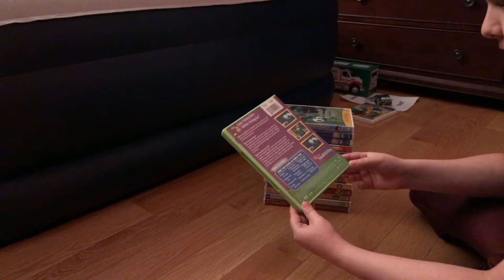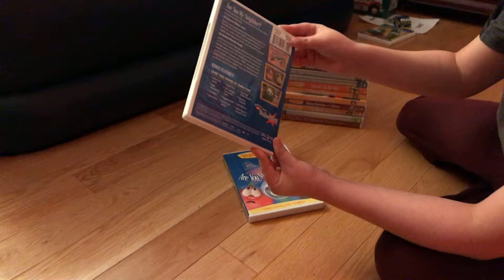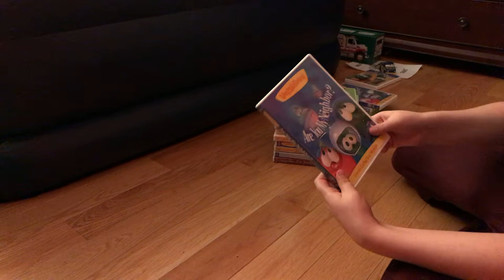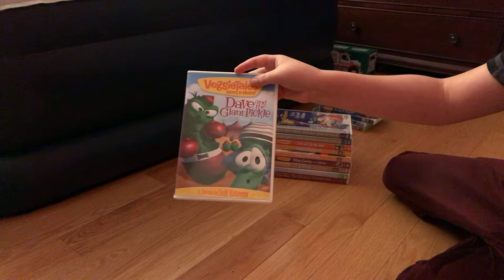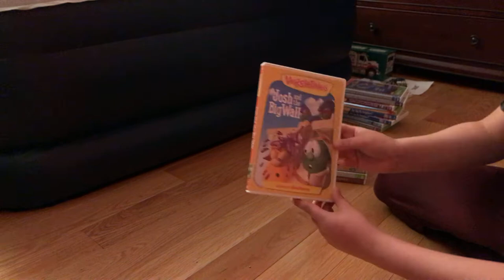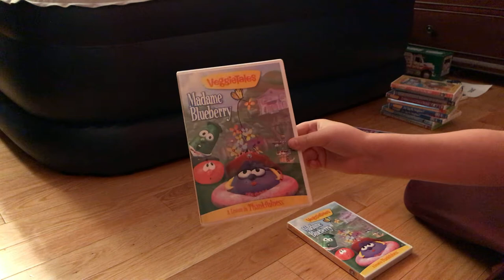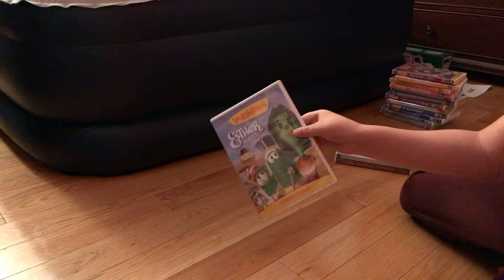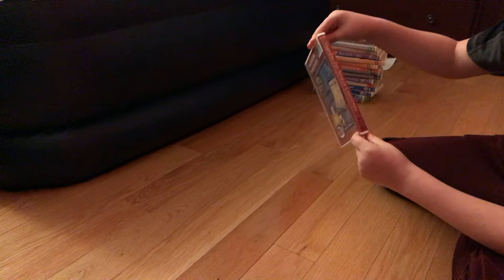VeggieTales DVD Collection - Part 1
This is Part 1 of my VeggieTales DVD Collection. These DVDs are from the years 2002 through 2015. The episodes are actually from 1993 to 2002. The next part of my review will have episodes from 2003 up until 2012, I think. I could be wrong, though.